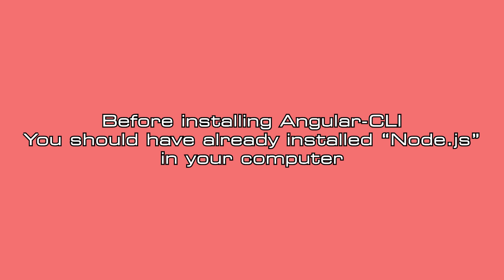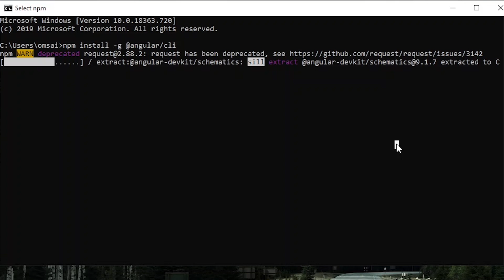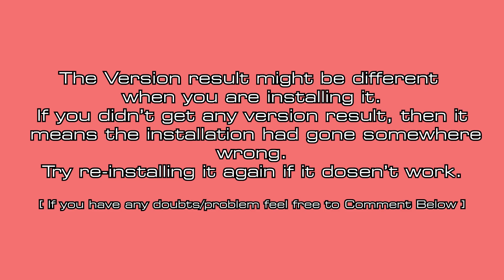How to install Angular-CLI